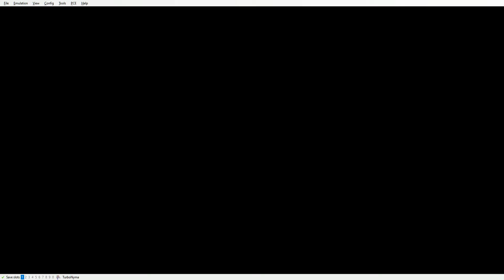The final battle against the vampire Koriszegy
It's a shame about the sound bug, this game has pretty bopping tunes.. for a few seconds before they start working